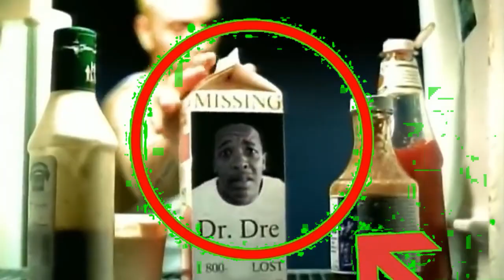si Eminem hiciera buenas Canciones: